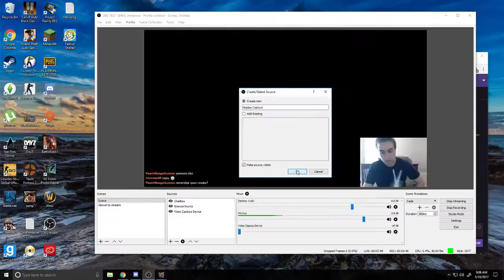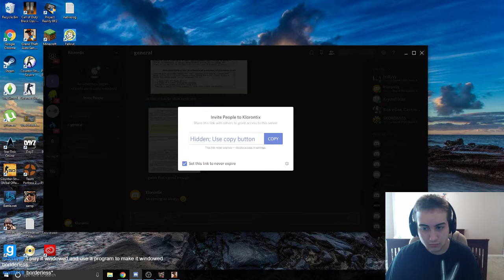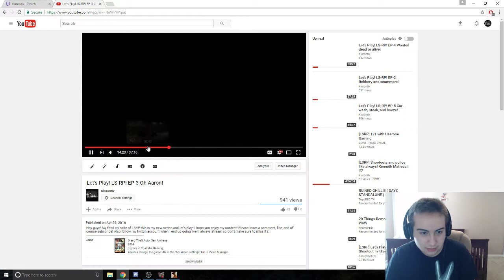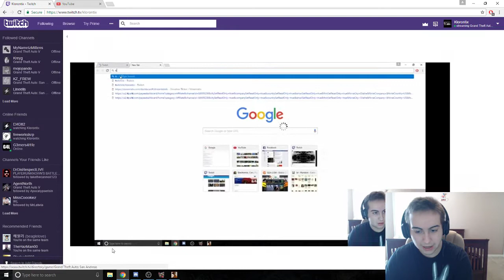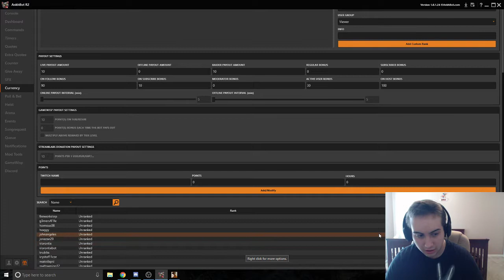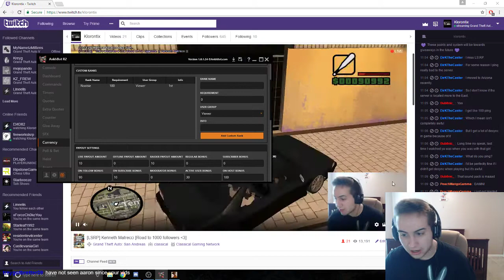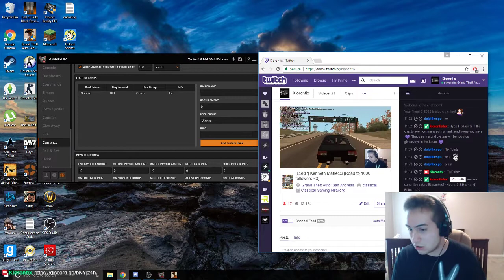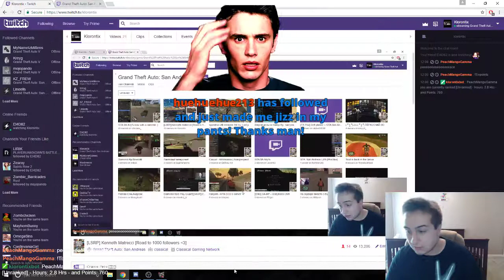[LSRP] Killing crooks and reunited with an old friend! Kenneth Matrecci #8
Thank you everyone that stopped by and supports me everyday in my stream!! Please click the link if you are wanting to watch me stream everyday!

Thanks all! MUCH LOVE!!